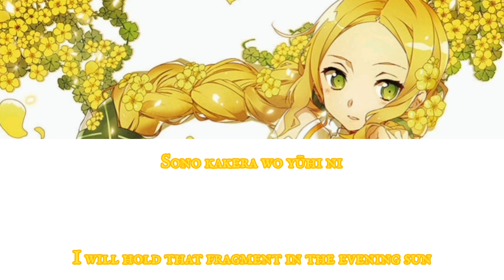Aurora Days (Fuu version)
This is a version of the ending of Yuki Yuna is a Hero, sung by Fuu Inubouzaki. I'm starting to grow on her voice.